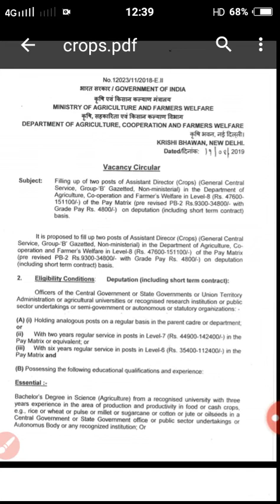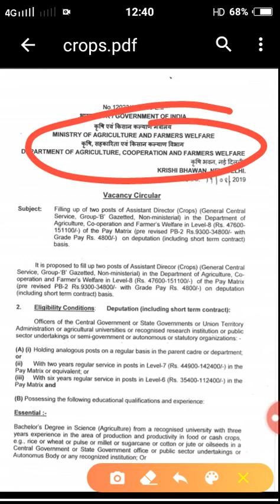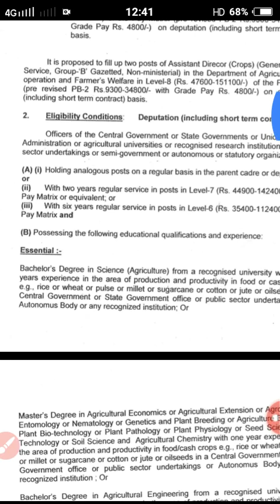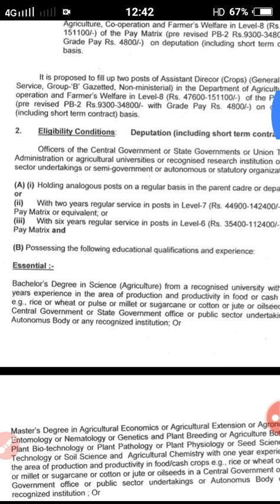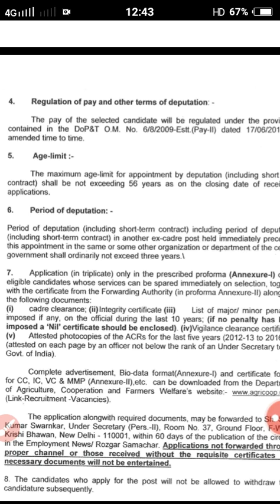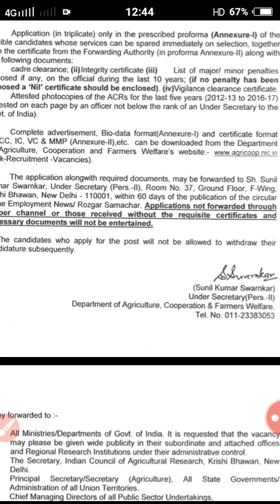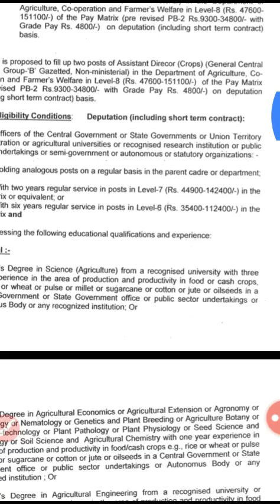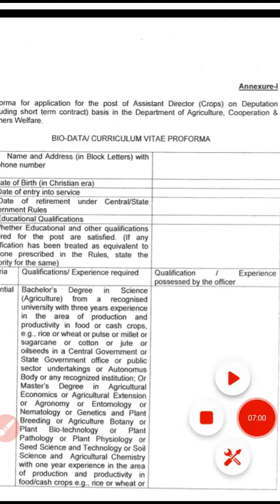कृषि विभाग भर्ती 2020/ पोस्ट- Assistant Diractor/ Salary - 15,1100 pr month😄/ Apply Now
Post- Assistant Director
Salary - 151100/ Month
Department of Agriculture Cooperation & Farmers Welfare ...